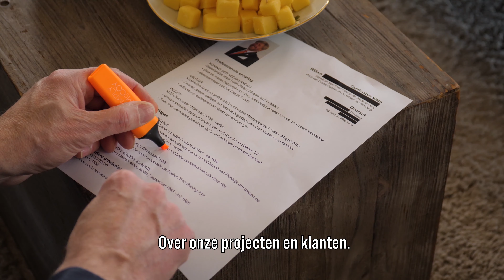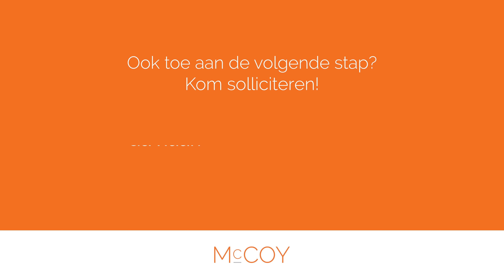Willem komt solliciteren! - McCoy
“Ik heb alles al gedaan en meegemaakt: een jet vliegen, de elfstedentocht schaatsen, trouwen met een Argentijnse’. Werken bij McCoy zou de letterlijke kroon op m’n carrière zijn!”  - Willem

Spreken ondernemerschap, creativiteit en vakmanschap je aan? Heb je affiniteit met SAP? Treed dan in de voetsporen van Willem en solliciteer!